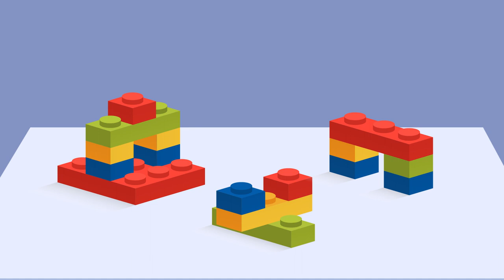Formation en entreprise a base de Lego